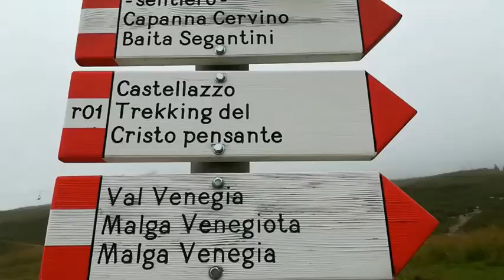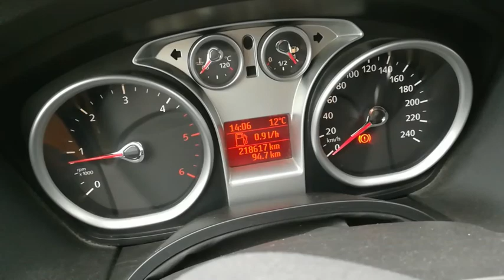Passo Rolle Cristo Pensante 29-08-20 VLOG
ok scappare dal caldo... ma questa volta abbiamo esagerato :)